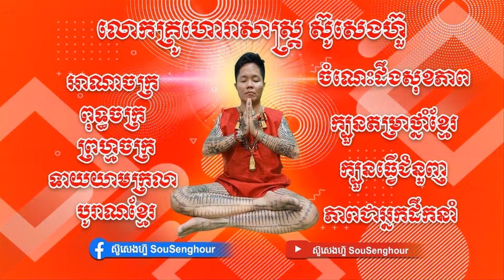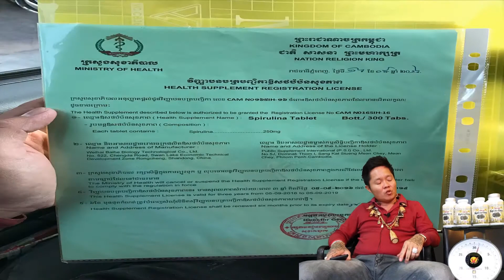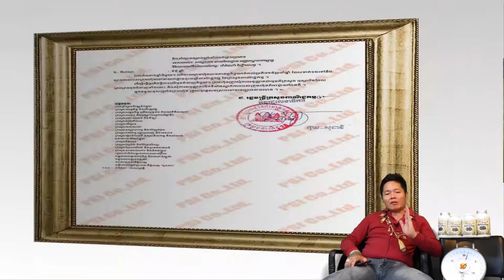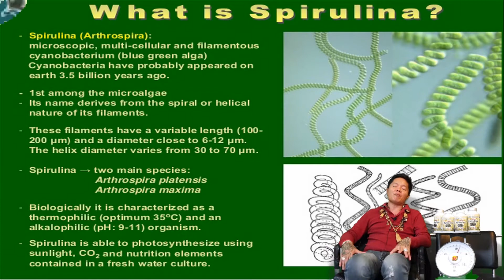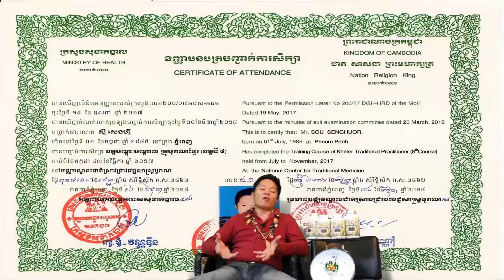25 ភ្លេងឡេីងគ្រូ ភ្លេងអញ្ជេីញទេវតា ភ្លេងបង្គំគ្រូ ត្រឹមត្រូវភ្លេងពិណពាទ្យ តម្លើងគ្រូ ថ្វាយទស្សន៍ប